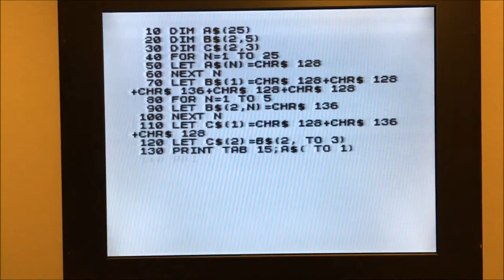Sinclair Research ZX 81 Xmas Tree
From a December 1983 issue of Family Computing, a program written by Joey Latimer - a very prolific columnist for the magazine, they went over the wall providing BASIC listings for several dialects of the languages as they ran on different branded computers. That was quite the effort on a monthly magazine.

Program is 70+ lines of BASIC code setting up the shapes of the Christmas Tree and gifts, then goes into a loop PLOTting and UNPLOTting a set of dots to give the illusion of twinkling lights.

My ZX-81 is seen here with RWAP Software's ZXpander interface, a handy device that among other things allows for quick and easy SAVE and LOAD of programs and data to an SD card readable/writable on a regular PC.

Other versions of thes program are for the Tandy CoCo, Commodore 64 and VIC 20, Apple, IBM PC and Atari - sound capable computers will play music along to the tree animation - not the ZX-81 though... bummer.